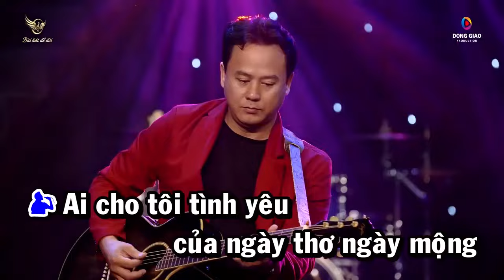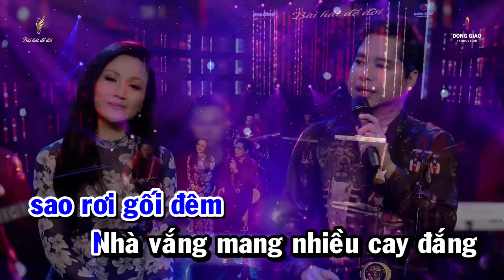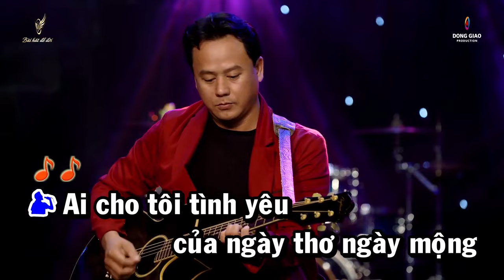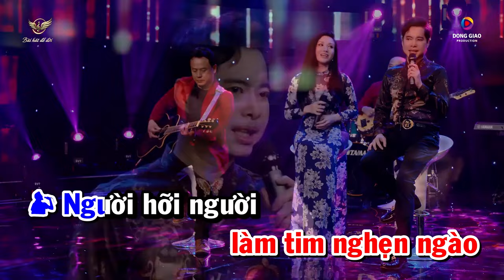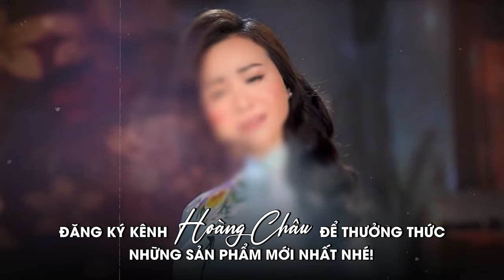Karaoke Ai Cho Tôi Tình Yêu - Thiếu Giọng Nam | Song ca cùng Hoàng Châu